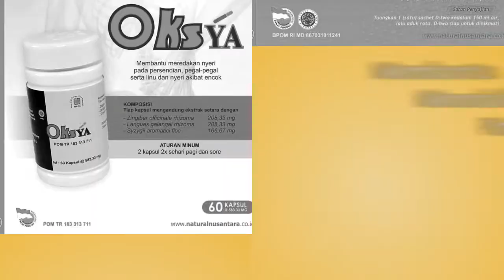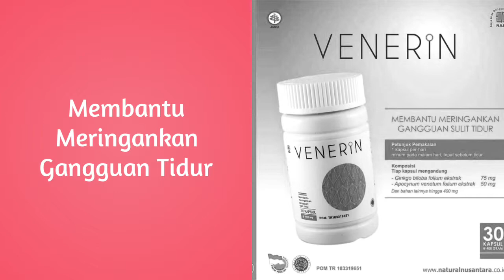Jual D-two Minuman Sumber Serat Pangan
Merupakan makanan serat berbahan alami.